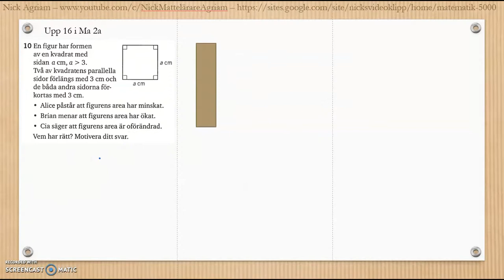Matematik 5000 Ma 2c Kapitel 3 Geometri Blandade övningar 1-3 - 10